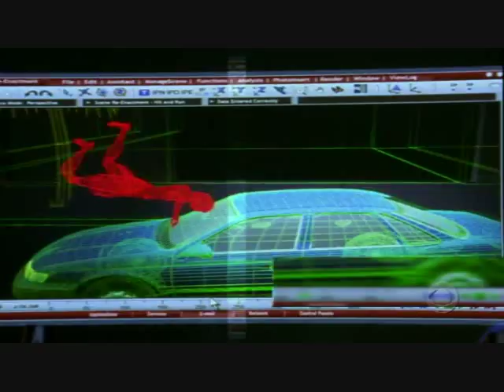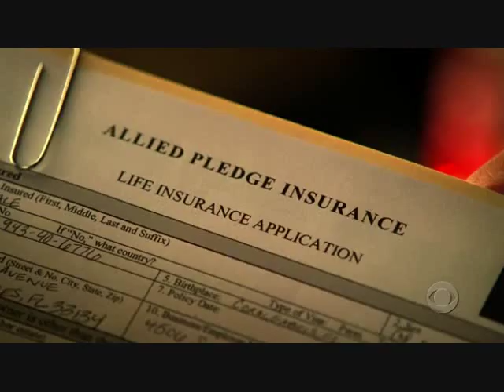Megan Ward on CSI: Miami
Megan Ward's scenes on CSI: Miami